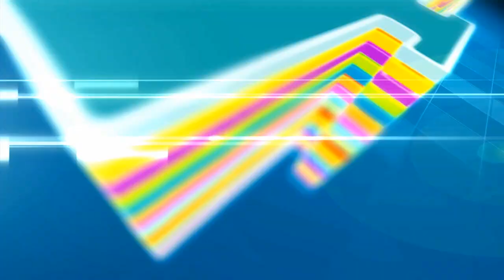Chinese Hip Hop Changsha Rap 中国说唱 / 饶舌- Sup xC-BLOCK - 艺术家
Song Title: 艺术家
Artist: Sup x C-BLOCK